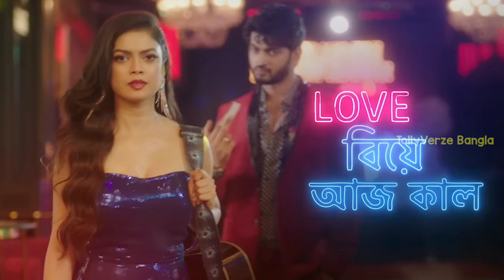সুপারহিট এই ৫ বাংলা সিরিয়ালের হিন্দি রিমেক চূড়ান্ত ফ্লপ হয়েছে । Tollyverzebangla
বাংলায় হিট, হিন্দিতে চূড়ান্ত ফ্লপ! এই ৫ সুপারহিট বাংলা সিরিয়ালের রিমেক মুখ থুবড়ে পড়েছে । mithai । ke apon ke por । mohor

Voice - Own